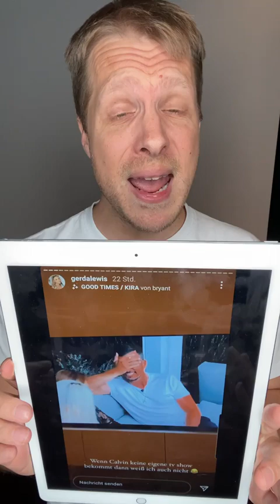OliverPocher Bildschirmkontrolle Neuigkeiten von den B Promis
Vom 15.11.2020